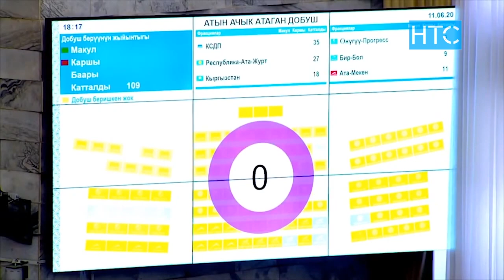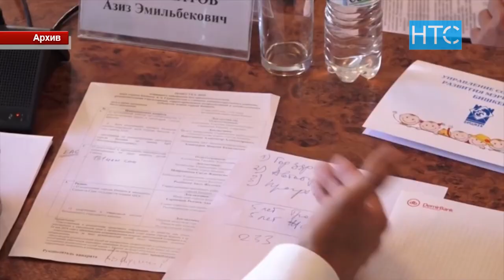Жогорку Кеңештин кайсы депутаттары коронавирус жугузуп алды? / 23.06.20 / НТС